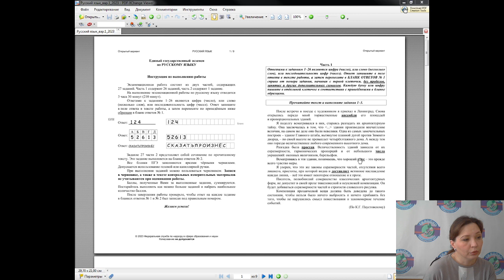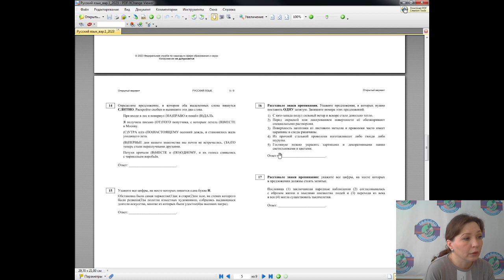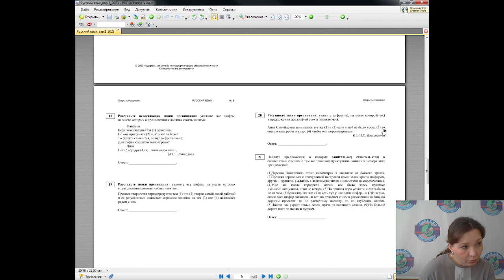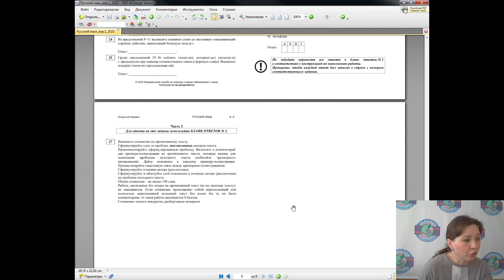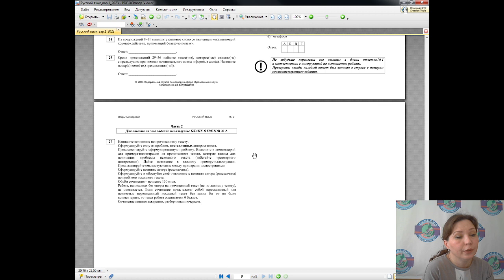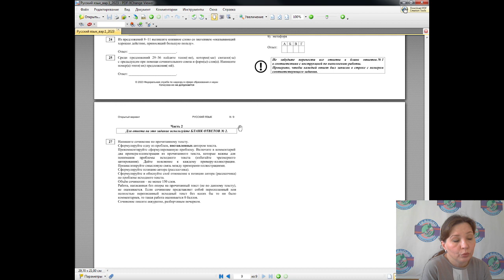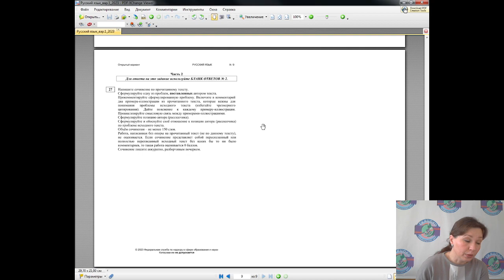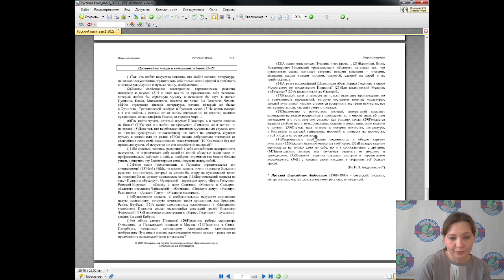Сдай ЕГЭ на все 100 по русскому языку